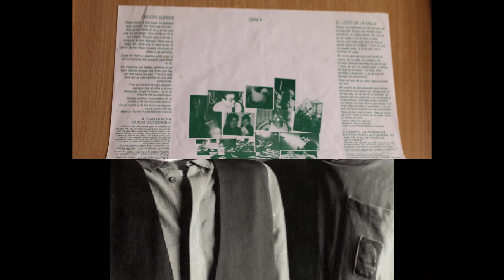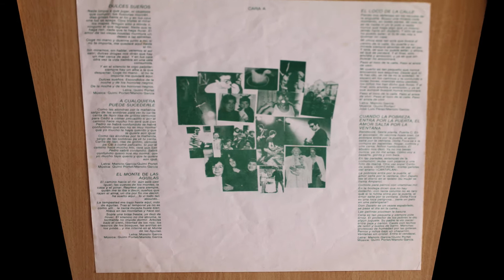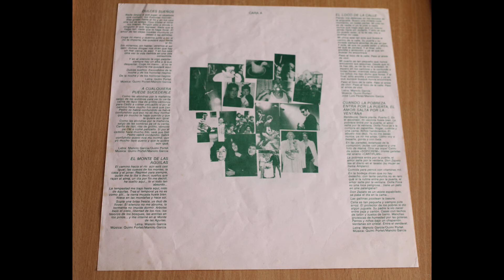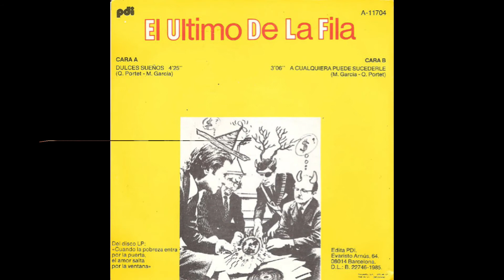El último de la fila .- Dulces sueños. (1985. Vinilo)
El último de la fila
"Duleces sueños"
(1985. Lp. "Cuando la pobreza entra por la pueta, el amor salta por la ventana". Vinilo)
"CUANDO LA POBREZA ENTRA POR LA PUERTA EL AMOR SALTA POR LA VENTANA"
1º Disco de estudio (10 canciones) del grupo Catalán EL ÚLTIMO DE LA FILA (M.García - Q.Portet) publicado en 1985 por la discográfica PDI en sus estudios de Barcelona y producido por Rafael Moll tras la disolución del grupo musical LOS BURROS